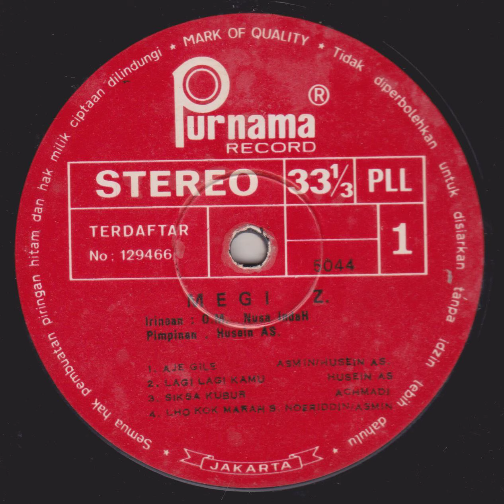Meggy Z & Orkes Melayu Nusa Indah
A dangdut album from Meggy Z and Orkes Melayu Nusa Indah.
1 Aje Gile
2 Lagi Lagi Kamu
3 Siksa Kubur
4 Lho Kok Marah
5 Tahanin Donk
6 Janda Jelita
7 Penjanji Sexy
8 Cinta Yang Kecewa